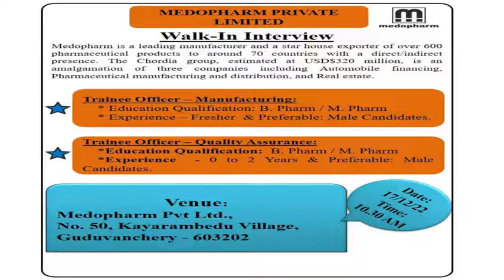Pharma Jobs at Indian Companies